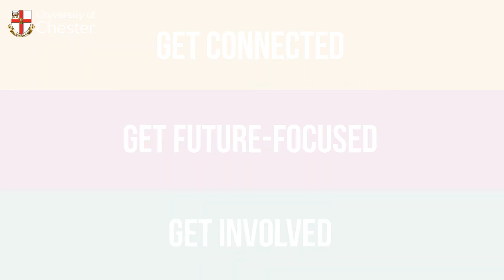Biological Sciences: meet the students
Meet Hebe, Kaylee and Arty, three of our students studying courses within the Department of Biological Sciences at the University of Chester.